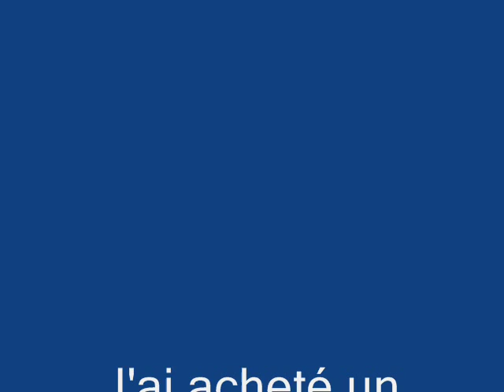J'ai acheté un vélo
Chanson, paroles et musique Yves Thevenot,